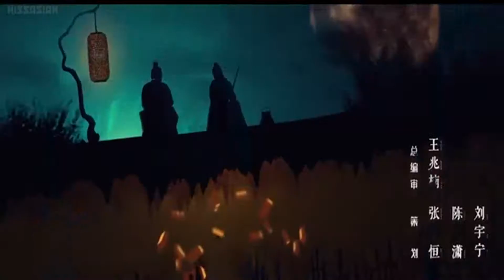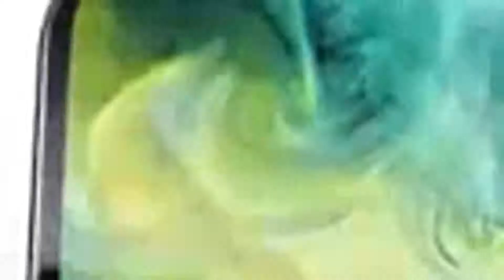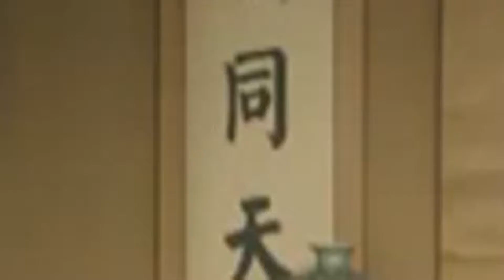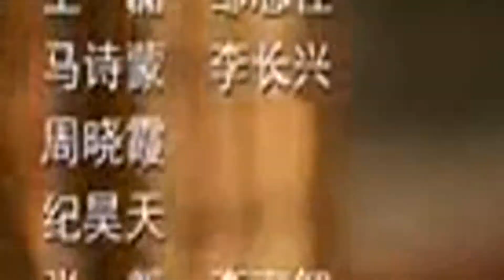The Sleuth Of Ming Dynasty China Drama EP08 ENG SUB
Director:
Actors:
Genres: Drama, Historical, Investigation, Mystery
Country: china
Release Year: 2020
Duration:
Synopsis: Set during the 14th year of Chenghua Emperor's reign, Tang Fan, a sixth rank official and Sui Zhou, an embroidered uniform guard, join hands to crush a conspiracy to maintain peace and order for the people. After working together to solve the case involving the Marquis' son, Tang Fan (Darren Chen) and Sui Zhou (Fu Meng-po) gain widespread fame and form a lasting friendship with each other. Although his reputation precedes him, Tang Fan remains honest and upright in his duty as a public servant and continues to rent a humble home. His landlord is found dead in her quarters presumably from suicide, but clues lead to suspicions of foul play. After the case is resolved, Tang Fan travels to Henan to investigate the sudden disappearances of people near the tomb site of the late Northern Song Emperor. When the culprit is revealed, it seems that he is but a pawn in a much grander conspiracy. As major cases continue to plague the capital and the local offices, Tang Fan and Sui Zhou work hard to unmask the mastermind who is pulling the strings in the background.